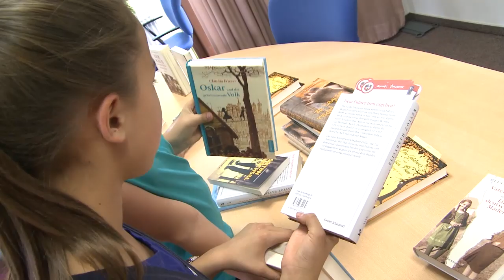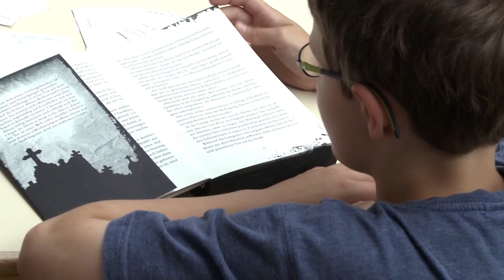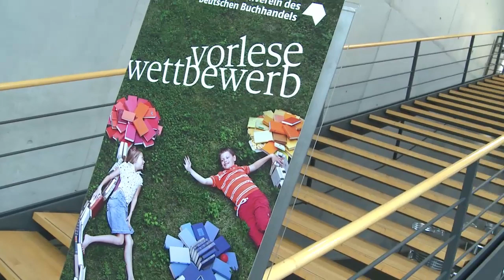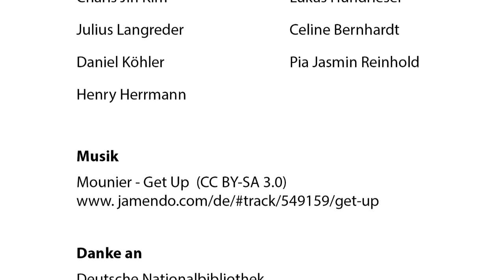Vorlesewettbewerb 2012/2013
Trailer zum Vorlesewettbewerb 2012/13.